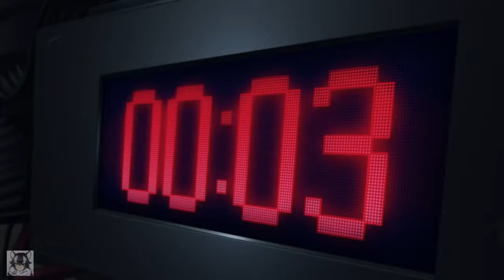ＣＯＢＲＡ { ~ Bottom Of The Bottle ~ Austin Rudin x Jaek Dabz}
✘ SONG INFORMATION ✘
☆ Name ➼ Bottom Of The Bottle
☆ Anime : Zankyou no Terro
☆ Discord ➼ Wolf-Senpai#4312​​​​
Server : Soon
☆ Tiktok ➼ officialwolfsenpai

✘ TAGS ✘